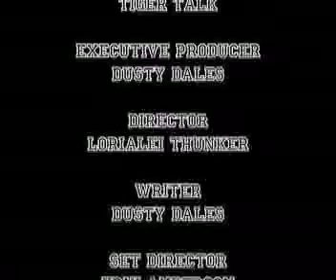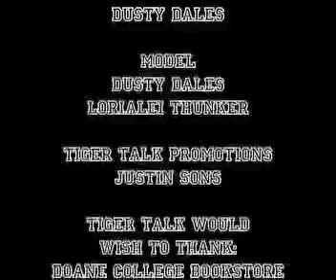Episode 4 02-03-09 Part 4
A Talk Show from Doane College in Crete, Nebraska.  This episode features February's "What To Own At Doane" and an interview with Eric Vaughn From The career development office.